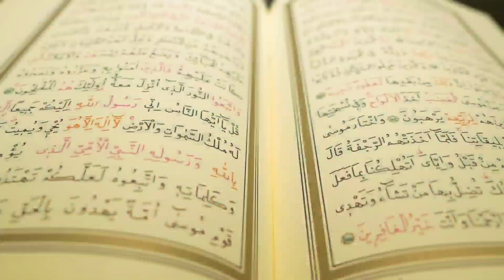28 December 2022(2)